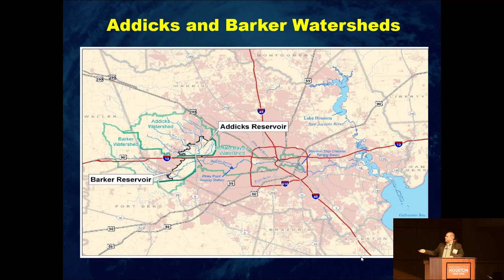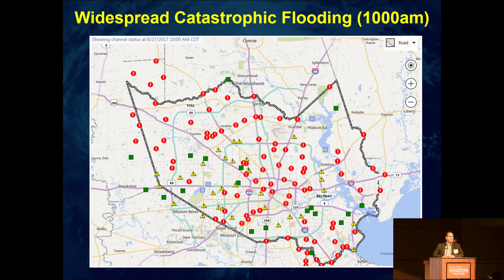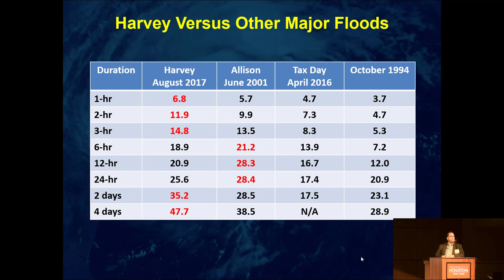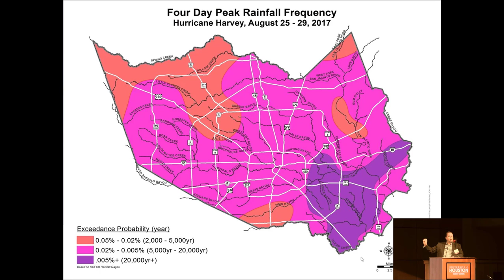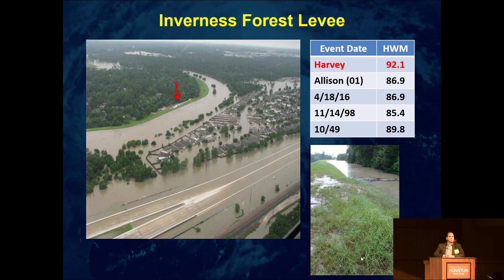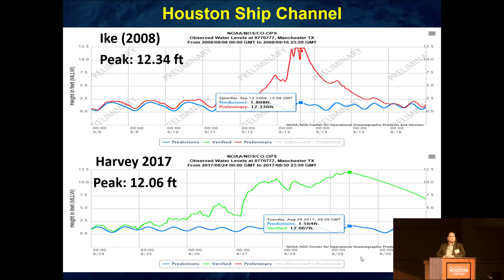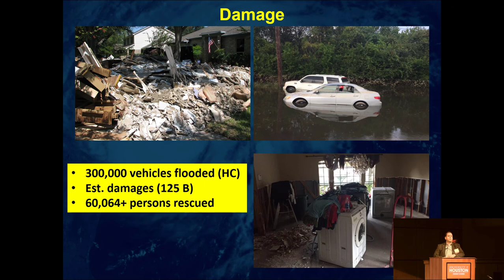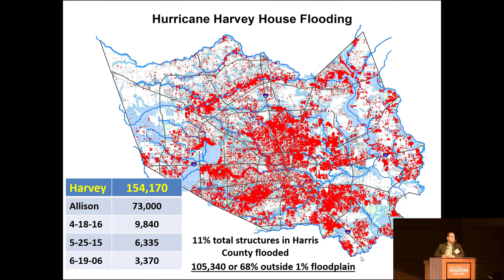Jeff Linder- About Hurricane Harvey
Jeff Lindner, Meteorologist , Harris County Flood control district presents at the “Flooding in Southeast Texas: the Science Behind the Floods Conference” on Day 2- June 7, 2018- Location:  University of Houston Downtown Campus.

This was an educational conference bringing together stakeholders, including business, scientists, citizen coalitions, and government agencies to exchange current knowledge and ideas for the future.

The program was organized by the HGS in cooperation with area universities, science and engineering societies and government agencies. Organizers include HGS President Cheryl Desforges, Betsy Torres and Thom Tucker.